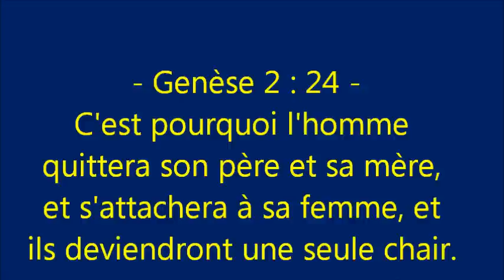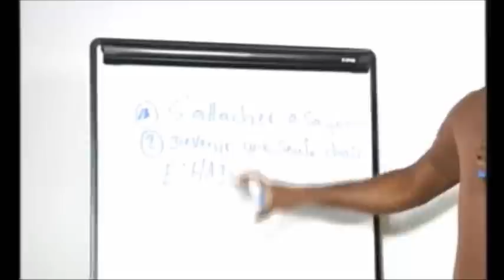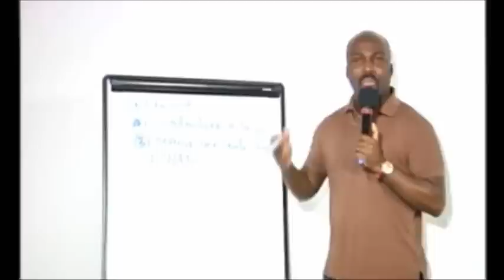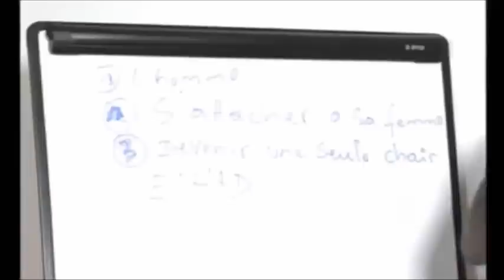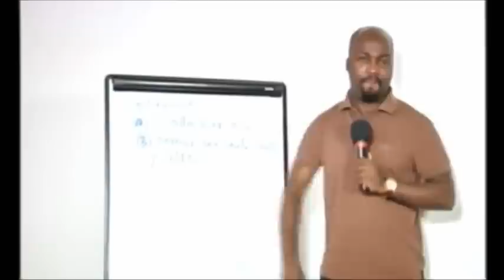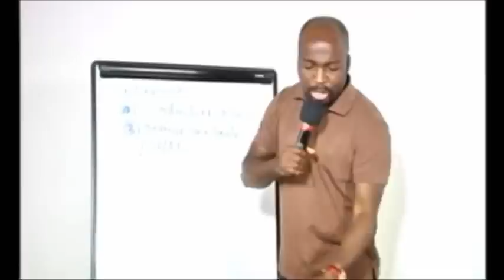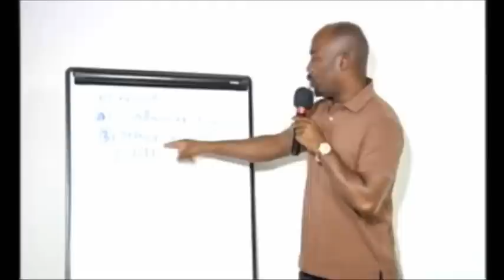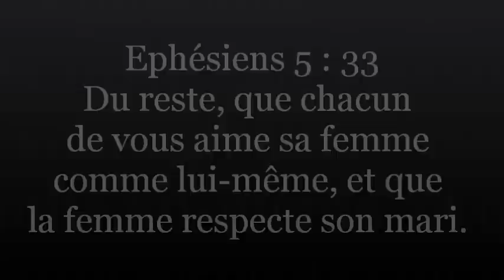Le Mariage : gen. 2 - (Shora Kuetu)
Genèse 2 : 24  __  C'est pourquoi L'HOMME QUITTERA SON PÈRE ET SA MÈRE, ET S'ATTACHERA À SA FEMME, ET ILS DEVIENDRONT UNE SEULE CHAIR.